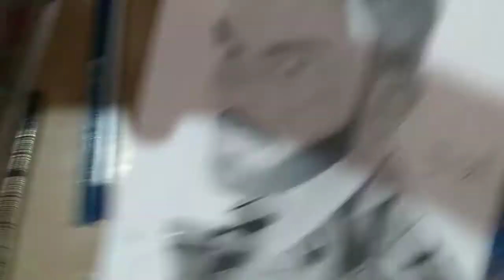How to make Virat Kohli sketch